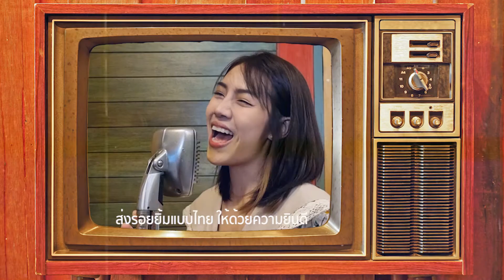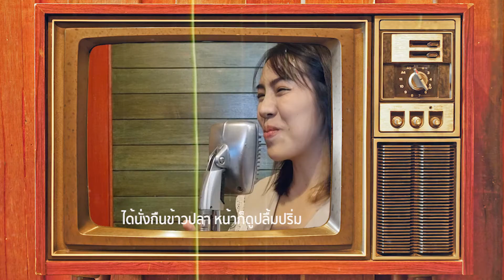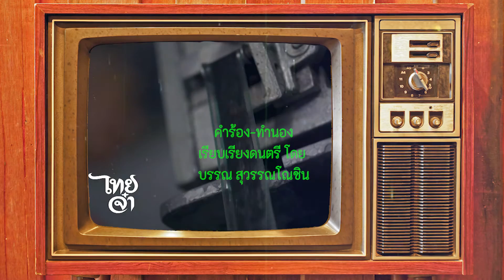ไทยจ๋า Thai jaa : กุ๊ก อรสุรางค์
เพลงไทยจ๋า ขับร้อง : กุ๊ก อรสุรางค์ อุดจัง
คำร้อง ทำนอง เรียบเรียงดนตรี : บรรณ สุวรรณโณชิน
ประกอบรายการ ไทยจ๋า ทางช่อง7hd
ขอบคุณภาพประกอบจากรายการไทยจ๋าโดยบริษัทวันดีมีเดียจำกัด
สร้างสรรค์บทเพลงโดย baichasong